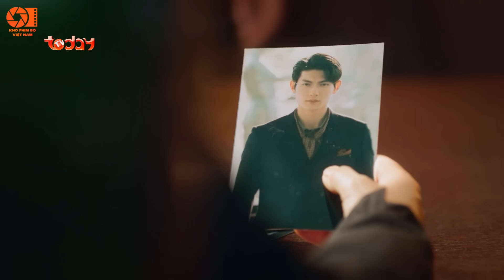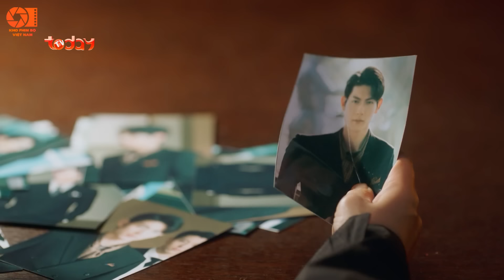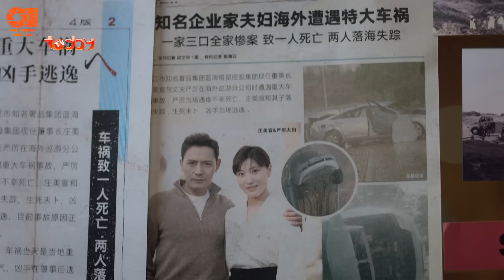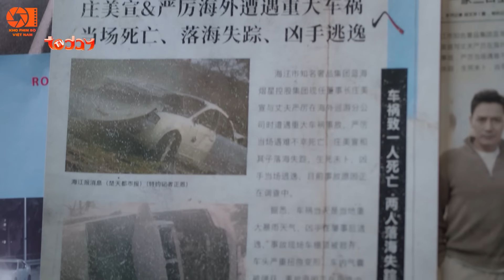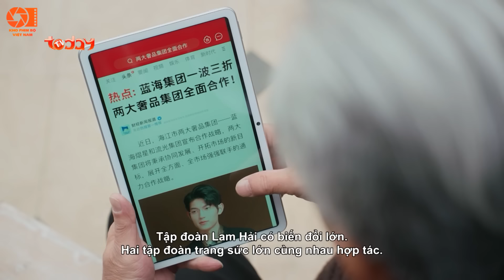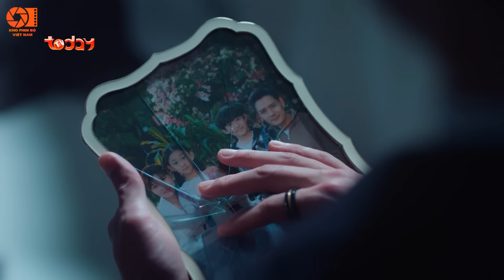Tình Yêu Sét Đánh - Tập 8 | Phim Ngôn Tình Hiện Đại Trung Quốc Hay Nhất Lồng Tiếng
NỘI DUNG CỰC HAY - KHÔNG NÊN BỎ LỠ:
Powered by: MEDIA